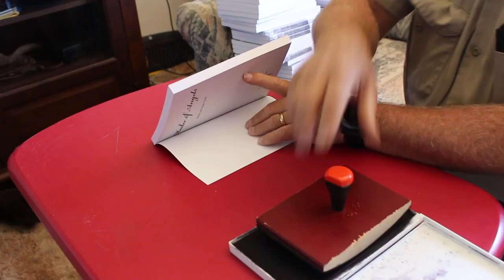Hawk Threatens Martin! No thanks from released Red Tailed Hawk